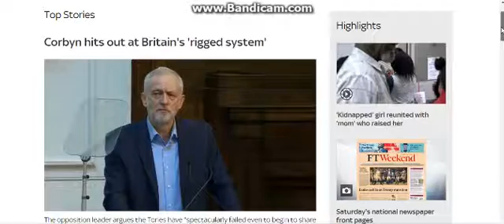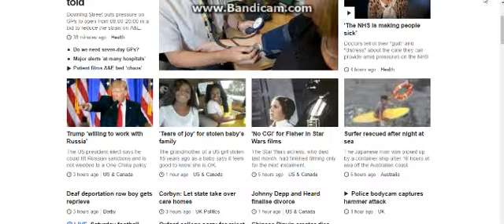No floods or snow storm occured.... come again with that fake news SKY and BBC? (Mirror)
No storm, no floods as predicted, now they quickly move on from it like they never predicted such a thing anyway... blame it on the Twitter eh MSM lol.